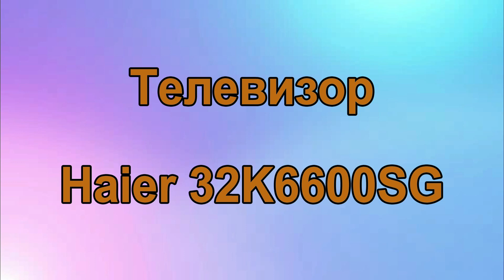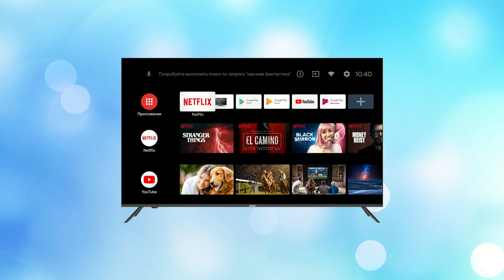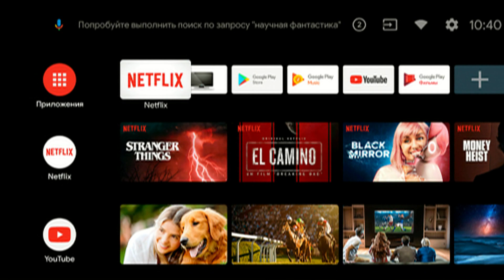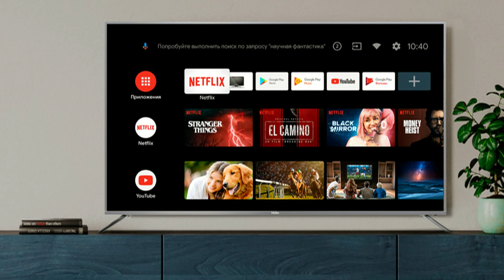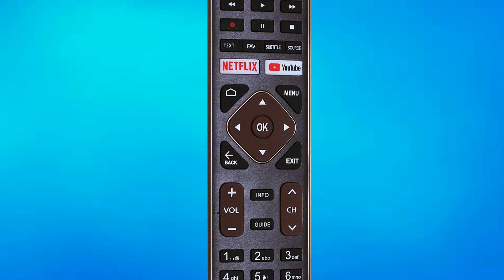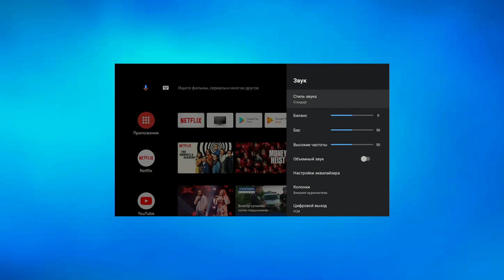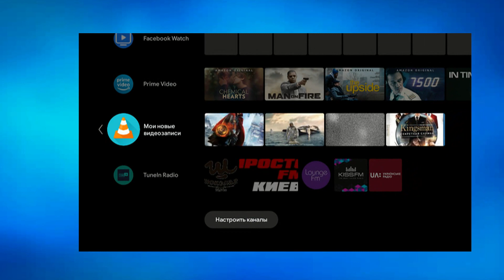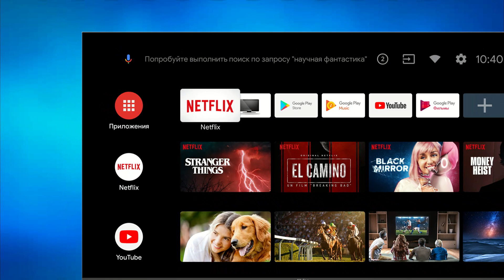Обзор Haier 32K6600SG - подходящий телевизор для кухни или дачи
Haier 32K6600SG — это небольшой (32 дюйма), но умный (AndroidTV) телевизор. С достаточным для «фоновой» картинки разрешением HD, разумным количеством современных интерфейсов (Wi-Fi, Bluetooth и много проводных) и неплохим звуком. И привлекательной ценой: она чуть выше безымянных аналогов, но ниже A-брендов с аналогичной начинкой.